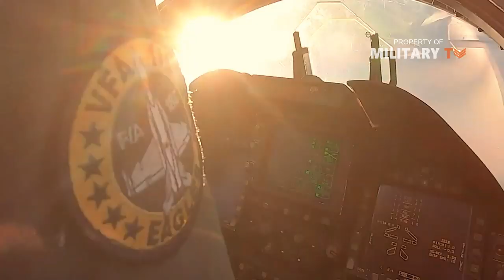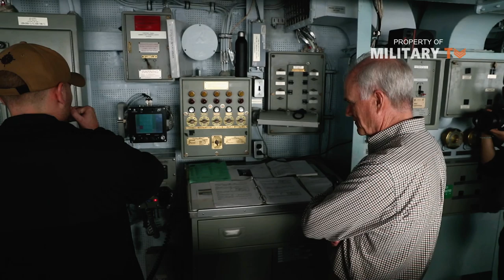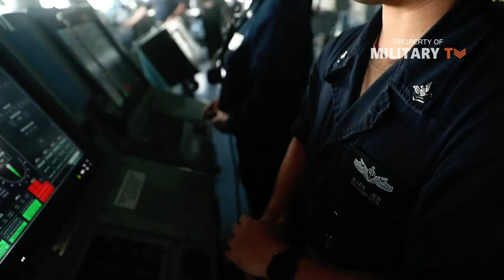10 Reasons A U.S. Navy Aircraft Carrier Is One Of The Safest Places To Be In A War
10 Reasons A U.S. Navy Aircraft Carrier Is One Of The Safest Places To Be In A War - Large-deck, nuclear-powered aircraft carriers are the signature expression of American military power. They enable U.S. warfighters to sustain devastating air attacks against hostile forces on land or at sea for months at a time, precisely hitting hundreds of targets each day. And unlike some other combat systems, they don’t need access to bases ashore to accomplish their missions.
The fearsome power of America’s aircraft carriers makes them a potent tool for deterring aggressors without needing to rely on nuclear weapons. However, it is a common refrain among military analysts that our carriers are becoming vulnerable as long-range, anti-ship missiles proliferate around the world. For instance, Sydney Freedberg of Breaking Defense—one of the most respected journalists covering the military—observed in a March 12 budget analysis that “Beijing’s growing arsenal of precision-guided missiles seems increasingly able to find and cripple a thousand-foot-long flattop.”
No doubt about it, U.S. aircraft carriers are big. In addition to being over 1,000 feet long, they are as tall as a major office building (they have 25 decks) and their flight decks measure over four square acres. However, Navy leaders believe carriers are more survivable now than they were during the Cold War, and are steadily becoming less vulnerable to attack. When you consider all the provisions that have been made for protecting the ten carriers currently operating in the U.S. fleet, it is easy to conclude they might be the safest refuge to seek in a major war. Here are ten reasons why.

1.Deployed Aircraft Carriers are always moving.
2. U.S. Aircraft Carriers  have unlimited range.
3. Aircraft Carriers air wings can destroy enemy combat systems before they get near.
4. Carrier sensors are netted with other friendly assets.
5. Aircraft Carriers never deploy alone.
6. Aircraft Carriers defenses are layered to provide in-depth protection.
7. Aircraft Carriers are nearly impossible to sink.
9. Secrecy complicates attack plans.
10. The Ford class Aircraft Carriers  of carriers will contain additional defensive advantages.